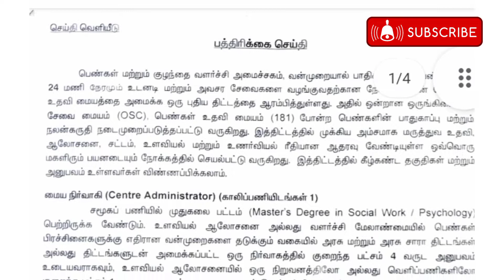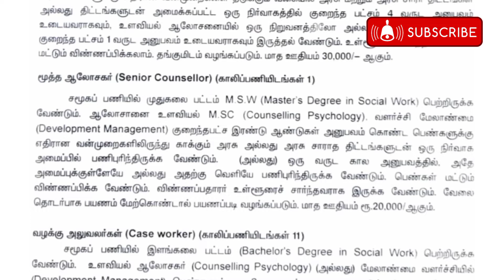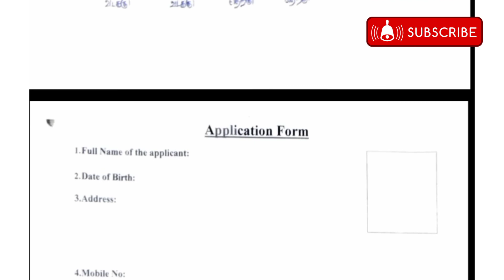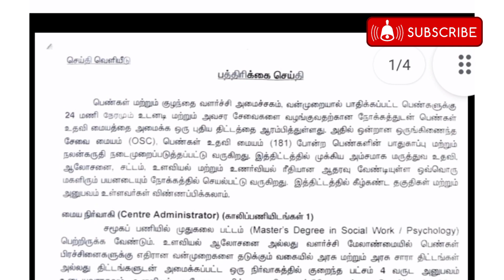குழந்தைகள் மற்றும் பெண்கள் பாதுகாப்பு அலுவலகத்தில் வேலை வாய்ப்பு salary ₹30, 000/-